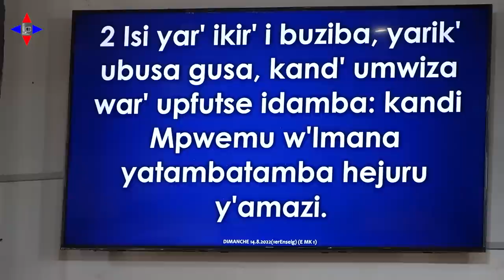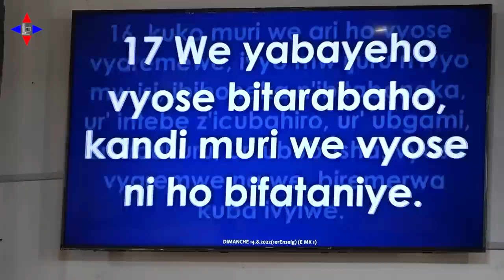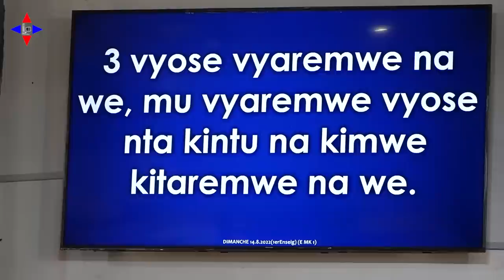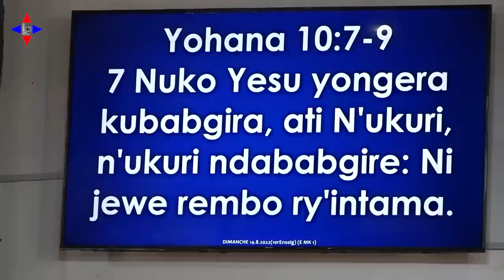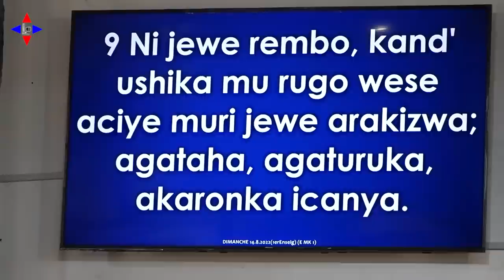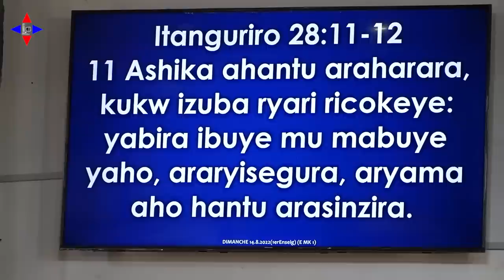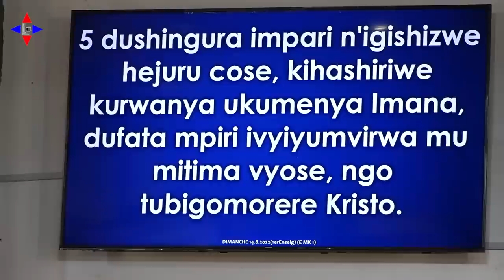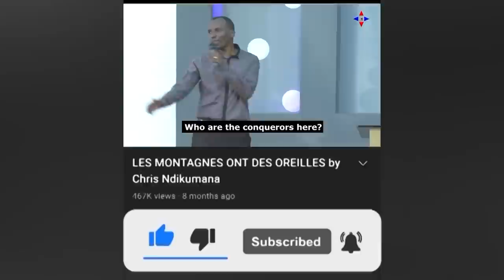ISI Y'UKURI by Chris NDIKUMANA